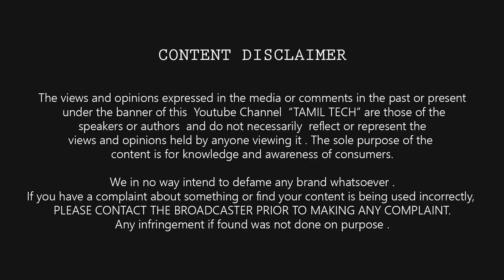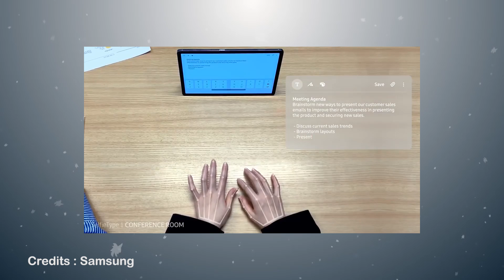Best Tech of CES 2020 - வேற லெவல் புது டெக்னாலஜி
Consumer Electronics Show 2020la enna Special Tech Irundhadhu - Overall Best Tech Enna - Ellame pakalaam